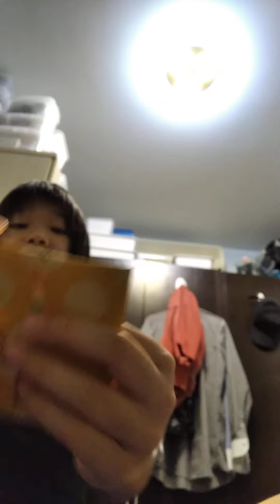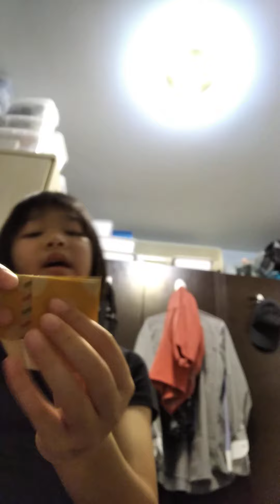How to use a paper to make North East South West